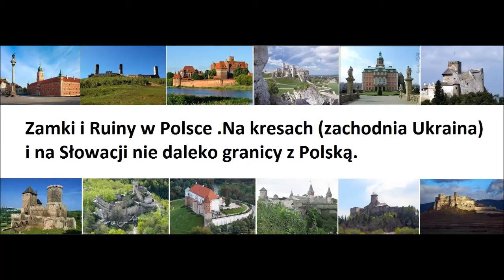Zamki i ruiny w Polsce. Castles in Poland...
Zamki i ruiny w Polsce .W zachodniej Ukrainie i na północy Słowacji nie daleko od granicy z Polską.